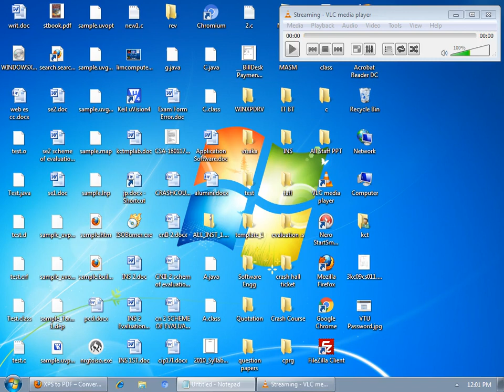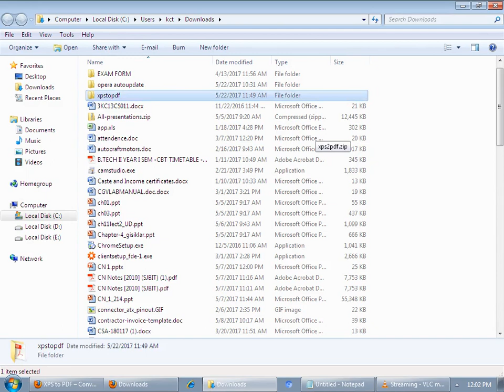Convert XPS to PDF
How to Convert XPS to PDF